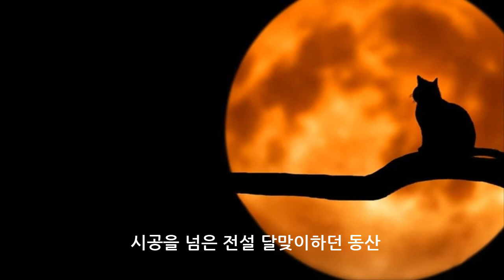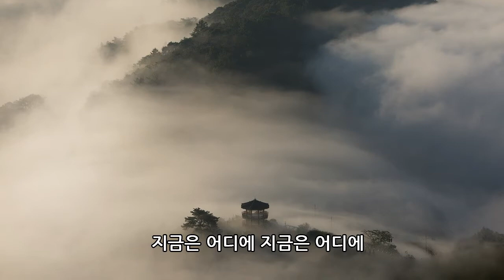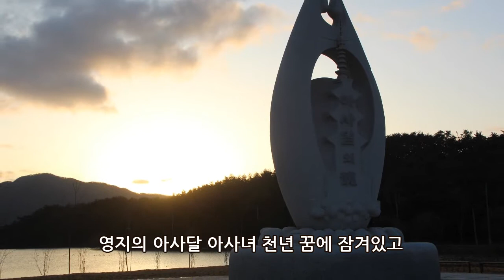[한국가곡] 서라벌 : 이상인작시 유영지작곡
서 라 벌

이상인 작시
유영지 작곡
이미란 메조소프라노
오지연 가야금

두고 온 한 하늘이 꿈속에서 열리는 밤
시공을 넘은 전설 달맞이하던 동산
그 옛날 길 쌈 짜던 여인들은
지금은 어디에 지금은 어디에

화랑의 힘찬 함성 말 달리던 서라벌
봉길리 대왕암은 호곡 혼의 표상이네
꽃피운 천 년의 천년의 숨결 이어내린 탑돌이
불국사 범종소리 토함산을 안고 돌 때
영지의 아사달 아사녀 천 년 꿈에 잠겨있고
첨성대 그 하늘 위에 별이 되신 옛 임이여

봉덕사 종소리가 엄마 찾아 올때에
지금도 들려오네 만파식적 그 가락
최씨 집 술 익는 냄새
아 그하늘에 들고 싶어라